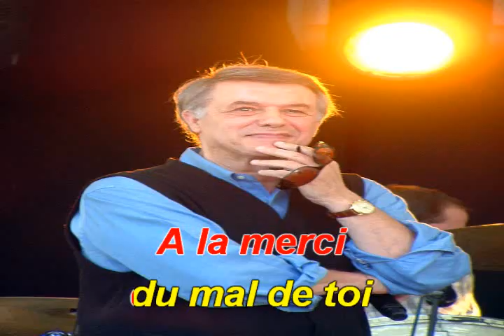ADAMO Le mal de toi 1973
INEDIT    BON CHANT  DANY J